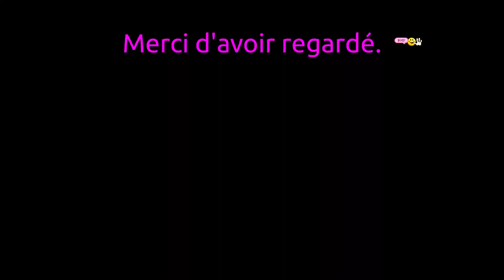Motos c est l Automne : humidité feuilles mortes prudence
Bonjour,
petite vidéo de ma balade dans le haut du Morvan.
Malgré les températures clémentes les feuilles commencent à tomber, donc prudence sur les routes en sous bois.
Bon visionnage.